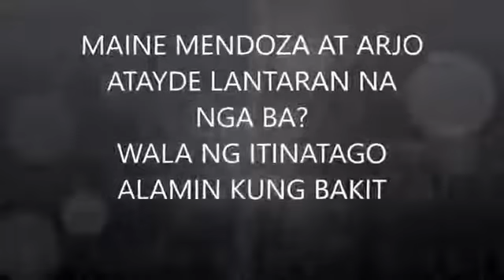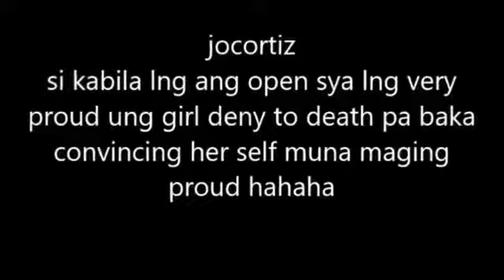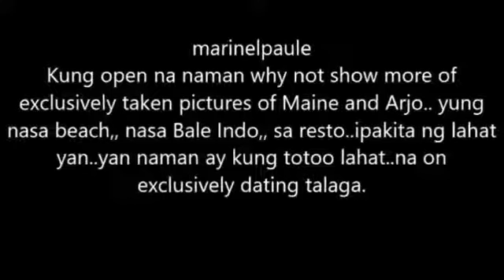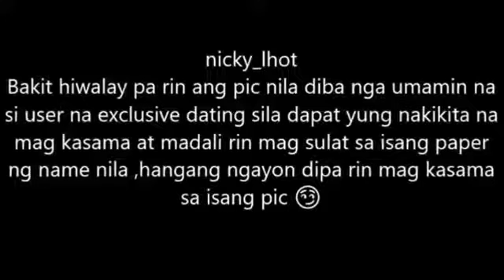MAINE MENDOZA AT ARJO ATAYDE SILA NA??